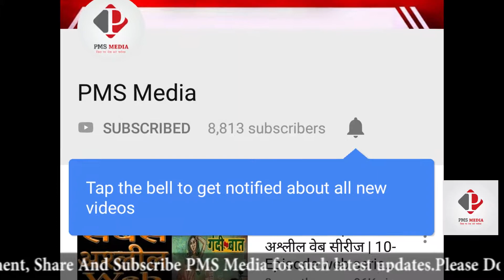अब Film में द‍िखेंगे Atal Bihari Vajpayee | ये Actor न‍िभा रहा है किरदार | एक महान कवि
Atal Bihari Vajpayee in films "Ram Avtar Bhardawaj" is on board to essay former Prime Minister Atal Bihari Vajpayee, In the film playing role in 'The Accidental Prime Minister'.